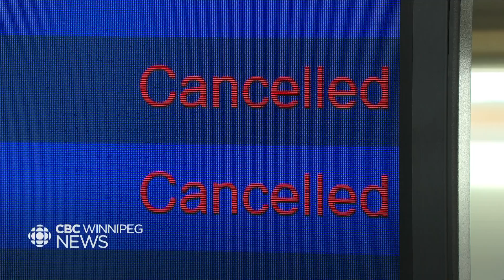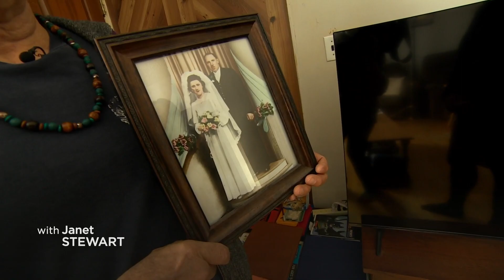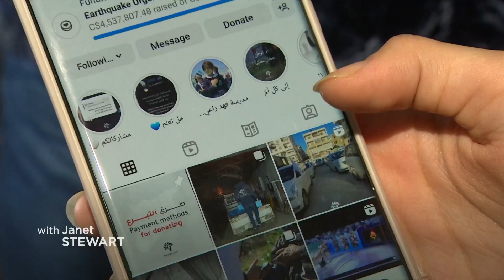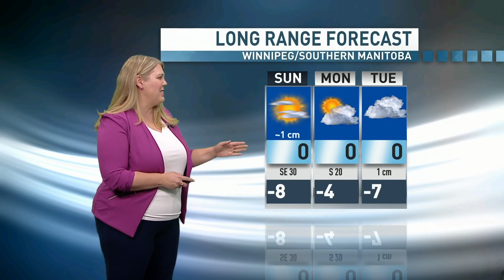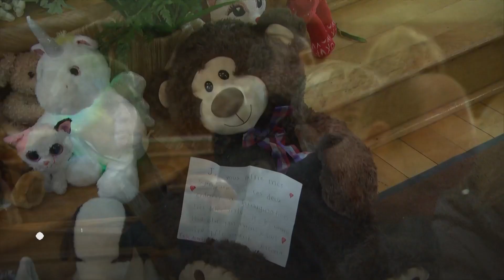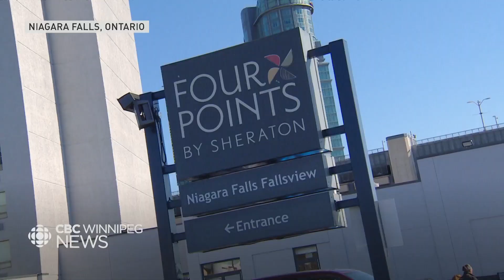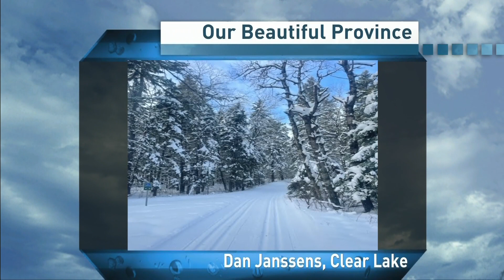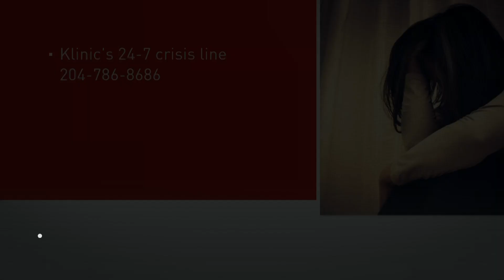CBC Winnipeg News February 10th, 2023 Hosted by Janet Stewart & Fiona Odlum